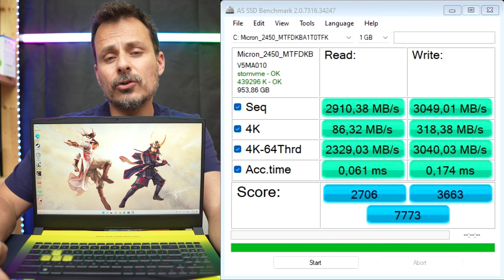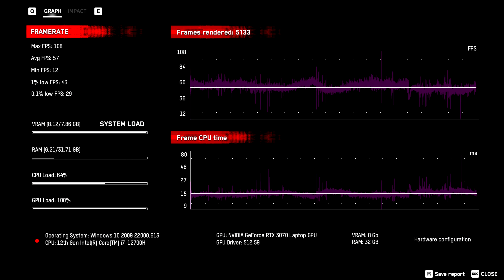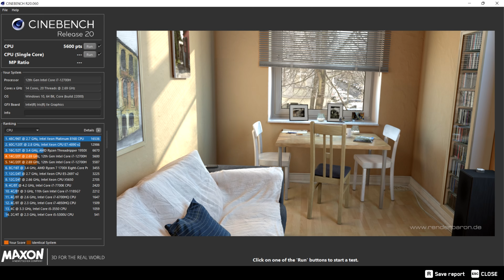Το κίτρινο gaming laptop (MSI Crosshair 15)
Έχουμε στα χέρια μας το νέο MSI Crosshair 15 στην ειδική έκδοση Raibow Six Extraction.
Έρχεται με οθόνη 15,6'' ανάλυσης 2560x1440 στα 165Hz, επεξεργαστή Core i7 12700H, κάρτα γραφικών Nvidia GTX3070 και δίσκο Nvme 1TB, έχοντας βάρος στα 2,5 κιλά. Στη συσκευασία περιέχει το παιχνίδι σε digital core, ένα mousepad και ένα usb ποντίκι και τα δυο στα χρώματα του παιχνιδιού.